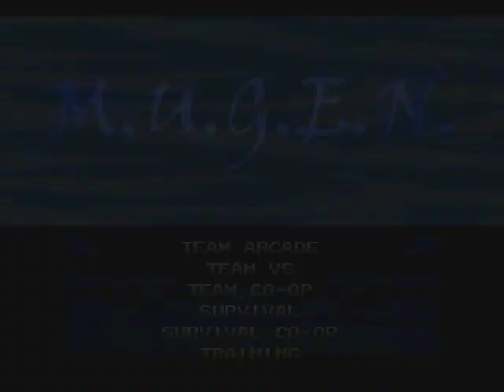[WINMUGEN] Big Bang Donald-R v0.2 Showcase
Hola amigos! Hoy les traigo esta versión de ese grandioso edit hecho por 12/Carl Johnson/Patchouli Knowledge, conocido por todos, es Big Bang Donald-R, en su versión 0.2!, mostrando su "arsenal" de ataques, algunos mejoraron (en cuanto a los efectos me refiero) así que disfruten!. Mucha gente creía que el autor dejó sin completar esta versión, pero no, está acá!. También incluye el conjunto de niveles que está en la versión anterior (sólo que en esta versión, ahora hay 3 niveles y no 2 como la anterior, siendo el nivel 3 equivalente al nivel 2 de la anterior versión) Aclaro algo, y es que será la única vez que usaré otra PC para grabar (se nota muchísimo la diferencia), por la simple razón de que no es mía, y otra cosa, algunas Hypers no las pude mostrar porque son complicadas de realizar, y sólo la IA/AI puede hacerlo (me habré salteado como 4 o 5 Hypers, que aparecen en otros videos en los que está este edit, así que simplemente pueden buscarlos). Bueno, no tengo nada más que decir, así que disfruten el video!. Si les gustó, pueden darle like y suscribirse, también pueden recomendarme con sus amigos, y sin nada más que decir, les mando un saludo, y hasta el próximo video, adiós :D.

CHARS:

Big Bang Donald-R v0.2 (miniatura originalmente hecha por 12/Carl Johnson/Patchouli Knowledge, yo sólo le añadí las letras del medio): Vamos a ser claros desde el principio, no quiero empezar a tener problemas, así que simplemente lo dejaré bien en claro: NO SE PUEDE DAR LINKS A ESTE EDIT, TANTO ESTA VERSIÓN, COMO LA ANTERIOR.